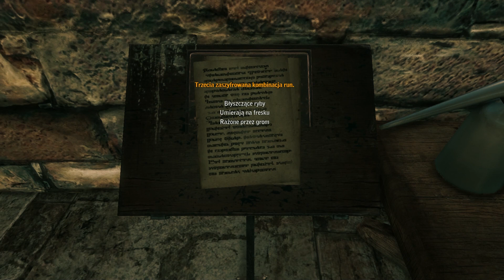Wiedźmin 2: Zabójcy Królów - ep.47 - Ścieżka Roche'a